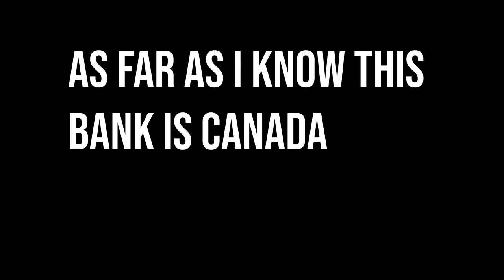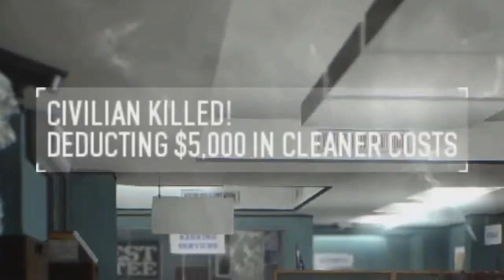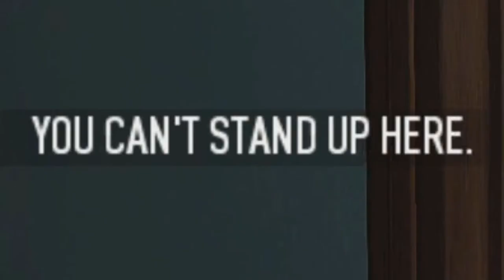Canadian Bank Robbers | Pay Day 2